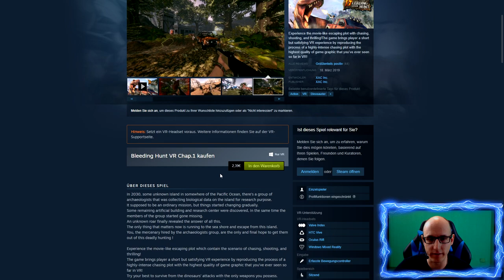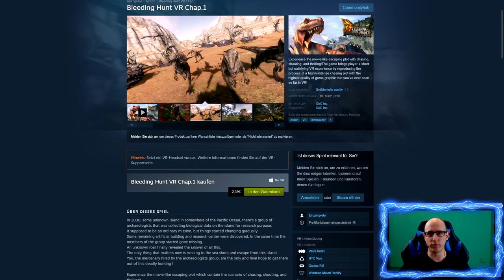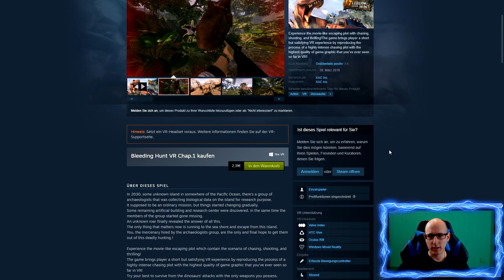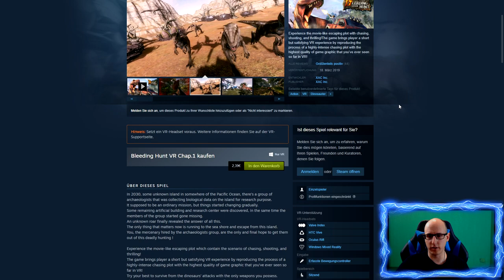Bleeding Hunt VR Chap.1 - Wir verteilen grünes Blut im Jurassic Park ! 🐉🔫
Bleeding Hunt VR Chap.1 - Wir verteilen grünes Blut im Jurasic Park !
Valve Index Gameplay

Wir schießen nur, weil wir uns Verteidigen müssen 😁

Amazon Shopseite:

▌Social Media ▌